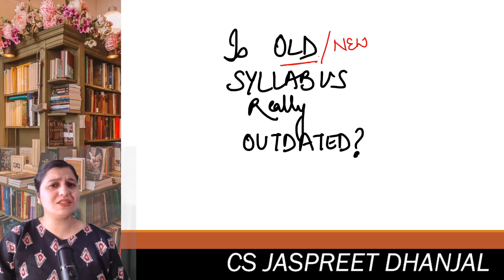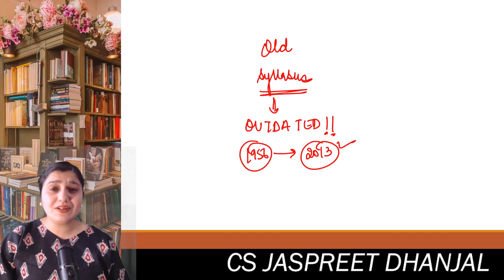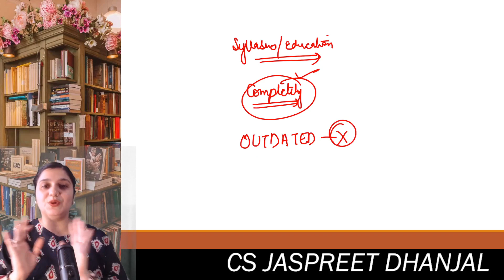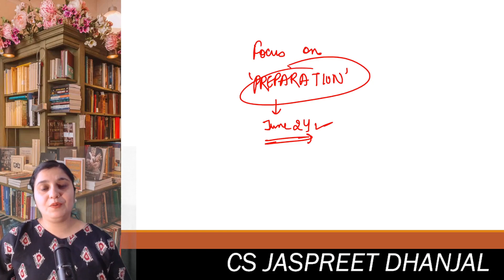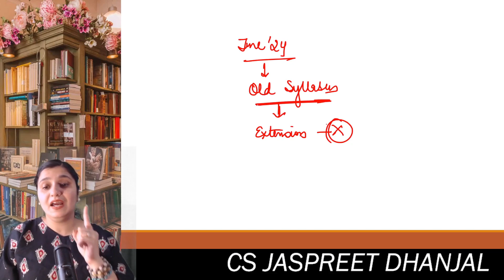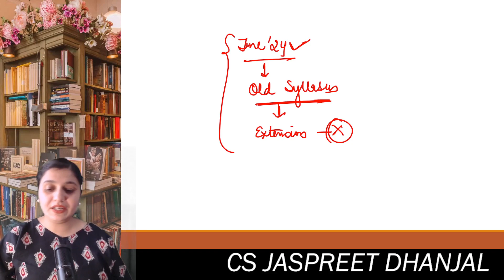FACT or MYTH - CS OLD Syllabus is OUTDATED!!